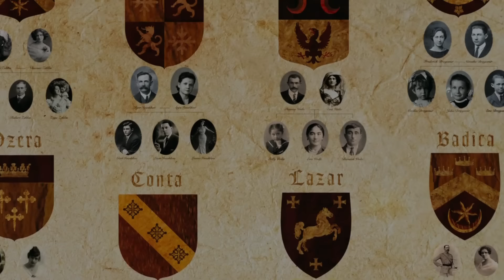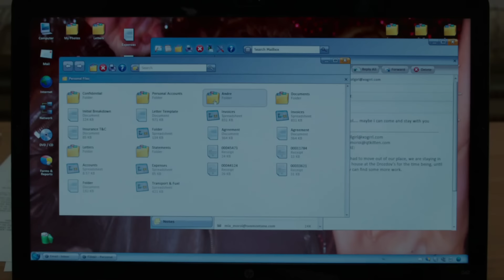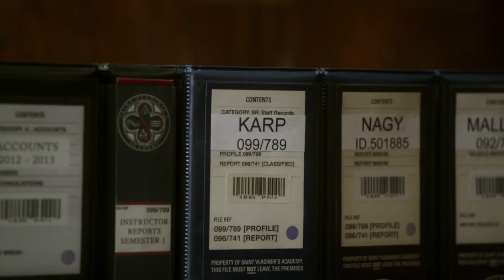Vampire Academy (2014) Film Explained in Hindi/Urdu | Vampire Academy Summarized हिन्दी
Vampire Academy (2014) Fantasy Drama Movie explained in Hindi Urdu. The American Fantasy Thriller-Horror Film “Vampire Academy" also known as The Island of the Immortals story summarized with a full ending in हिन्दी explanation. The plot is about a two vampire friends who attend an academy to improve their magical abilities and fight skills. One of them is 'Rose,' a half-human/half-vampire. She must go to any length to protect her best friend Lissa, who is both a vampire and the princess of the prestigious vampire clan. She faces plenty of cannibalistic immortal Vampires both in and out of institute. But because their friendship is like a family and has lasted forever, both friends work with each other as guardians to be together.

Credits:
Images and footage source: The Weinstein Company
Directed by: Mark Waters
Produced by: Don Murphy
Edited by: IM Global and Chris Gill
Based on: Vampire Academy (worldwide bestselling series) by author Richelle Mead